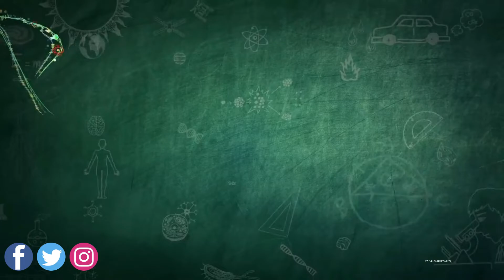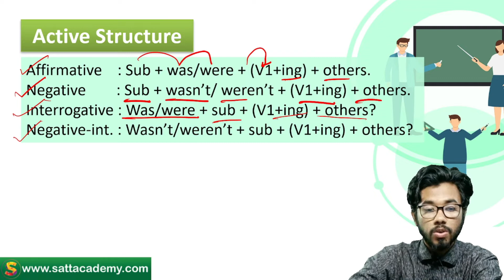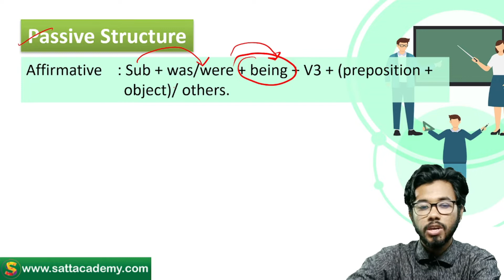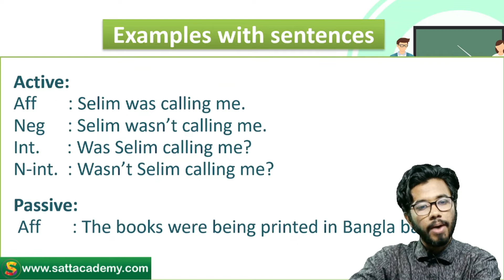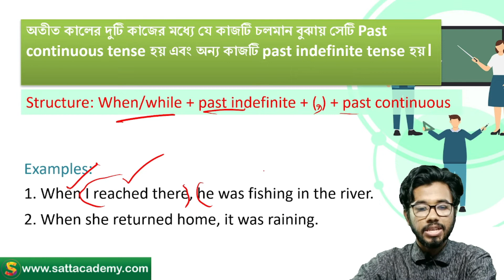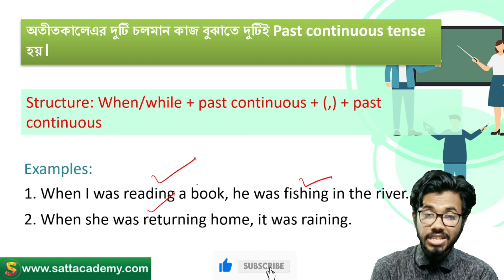Tense এর সংজ্ঞা ও প্রকারভেদ | Past Continuous/ Progressive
অতীত কালের চলমান কোন কাজ বুঝাতে অর্থাৎ অতীতে কোন কাজ চলছিল বুঝাতে Past continuous/ past progressive tense ব্যবহার করা হয়।

Active Structure:
Affirmative    : Sub + was/were + (V1+ing) + others.
Negative        : Sub + wasn’t/ weren’t + (V1+ing) + others.
Interrogative : Was/were + sub + (V1+ing) + others?
Negative-int. : Wasn’t/weren’t + sub + (V1+ing) + others?

Passive Structure:
Affirmative    : Sub + was/were + being + V3 + (preposition +
                          object)/ others.

বাংলায় চেনার উপায়: ক্রিয়ার শেষে “-তেছিল, -তেছিলে, -তেছিলাম, -তেছিলেন” ইত্যাদি থাকে।
Examples with sentences:
Active:
Aff       : Selim was calling me.
Neg     : Selim wasn’t calling me.
Int.      : Was Selim calling me?
N-int.  : Wasn’t Selim calling me?